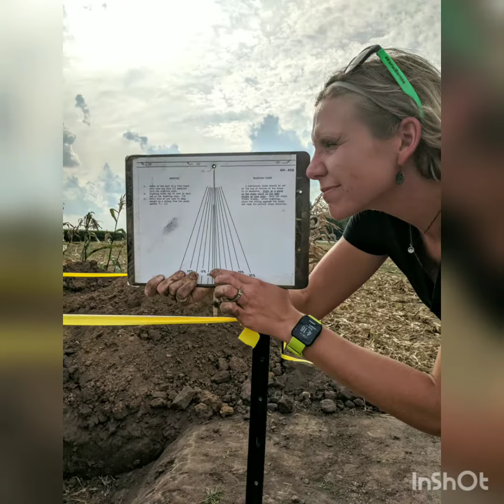LPMS Agriculture Promo Video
Interested in Agriculture at La Porte Middle School? Sign up for the 7th grade semester elective course or 8th grade year-long elective course when you sign up for classes! 8th graders who pass the course will receive 2 high school credits that will count toward high school graduation.